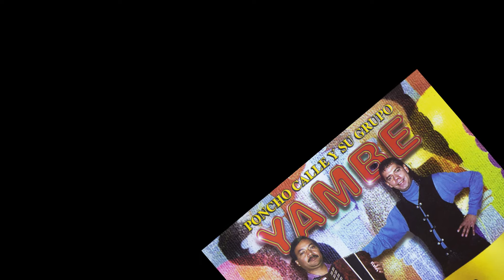Poncho Calle y su Grupo Yambe - Sin ti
Poncho Calle y su Grupo Yambe
1.- Sin ti

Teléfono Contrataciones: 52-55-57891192